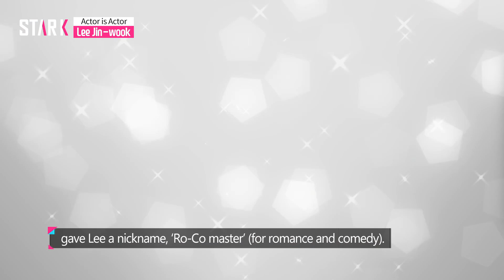[Actor is Actor] Lee Jin-wook Makes a Comeback with 'Return'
Lee Jin-wook is making a comeback with a television series.

After court ruled him innocent, Lee Jin-wook makes a comeback on a SBS drama, ‘Return.’

‘Return’ portrays an attorney Choi Ja-hye and detective Dock Go-young solving a murder mystery with four suspects from high class.

Lee Jin-wook plays a role as detective Dock and Go Hyun-jung plays a role as attorney Choi.

Lee debuted in 2000 as a nutrition drink advertisement model.

He began his acting career in 2005 with his appearance on a one-act play.

His first hit as an actor was with ‘Air City,’ which came out in 2007.

Since then he became a global star. Appearing as a romantic guy, Yoon Suk-hyun in ‘I Need Romance’ (2012) gave Lee a nickname, ‘Ro-Co master’ (for romance and comedy).

In 2013, Lee got a lot of compliments on his acting through ‘Nine: Nine Time Travels.’ Not only that, the drama rated a high number of viewers and led him to be on films.

His first film, ‘Miss Granny’ sold over 8 million tickets and his other film ‘The Target’ made it into Cannes Film Festival.

If he melted all the fan girls’ hearts with ‘I Need Romance’ in the drama world, he did the same with ‘Beauty Inside’ in the film world.

Lee plays a role as ‘Woo-jin 84’ out of 100 different Woo-jin’s in ‘Beauty Inside.’ ‘Woo-jin 84’ was the one who revealed his face to Isu, played by Han Hyo-joo.

Although he appeared for just a short amount of time, he made quite of an impression with his gorgeous smile.

‘Return’ is his first comeback after two years with television shows.

The viewer rating is not bad at all. The drama was rated second highest for its first two episodes. Then, it began rating the highest with its third and fourth episodes.

The average viewer rating per hour is 9.0%.

Along with the high viewer rating, we wonder if the audience’s response to Lee’s comeback will be positive as well.